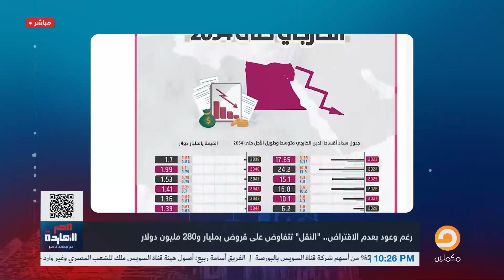ناصر: السيسي مش ساكت ومشغل كامل الوزير وباقي رجالته عشان يجيبوا له قروض!